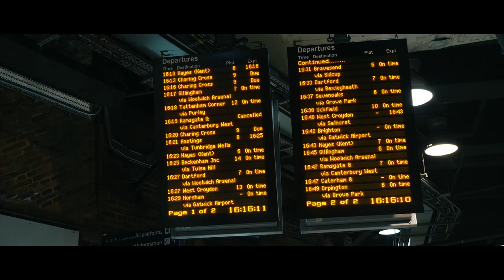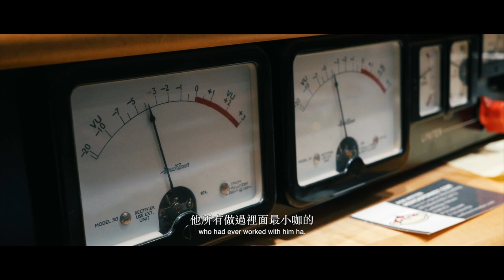【英國Abbey Road錄音室】《楊威宇 JASS》披頭四也曾在這錄音 直擊Abbey Road!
妙台灣 Taiwan Tempo Run 首張專輯『We Are Formosa』 台灣獨家預購！

“Absolutely amazing!” BBC RADIO
“The pioneer of oriental EDM!” Music Gateway
「完全令人驚艷！」、「精彩的融合！」 英國 BBC 廣播電台
「東方電子舞曲先驅！」 Music Gateway 國際音樂媒合平台

★英國BBC電台專訪 + 首播，獨步華語樂壇
★史上第一張中英雙語翻唱專輯
★橫跨歐亞大陸九位歌手，數十位演奏家共同打造
★與台灣民謠《身騎白馬》、《燒肉粽》、《梁祝》、《望春風》跨界完美融合
★中、英介紹台灣廟宇、神像、傳統樂器、戲曲故事等等，東方文化的第一本入門工具書
★披頭四 The Beatles 錄音室 Abbey Road Studio 完成國際級母帶後製

當外國人問起你的文化，你會回答什麼？
大中華文化是世界上最古老的文化之一，中文甚至是世界上最多人說的語言
然而放眼望去，主流文化總是以西洋為主，就連華語音樂都是由西洋音樂元素構成，那麼屬於我們的聲音，究竟是什麼？
妙台灣第一張實體專輯《We Are Formosa》現正開放預購！
2016 年以來，妙台灣重製各大當紅西洋歌曲，透過東方古典戲曲，結合西洋現代電子等元素，創造出全新聽覺感受，
讓你能大聲且驕傲的說《We Are Formosa》！

預購隨專輯贈送『We Are Formosa 布條』與限量『妙台灣狂版金紙海報』，限量 100 張！